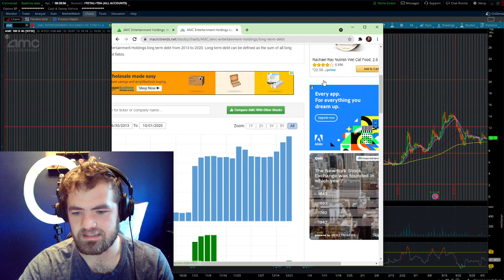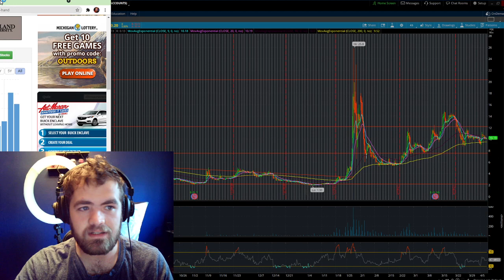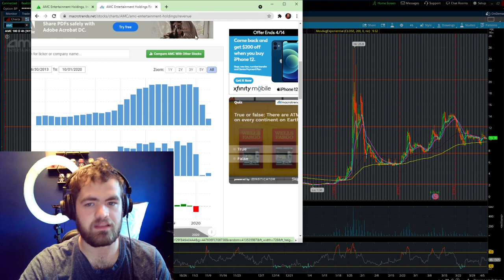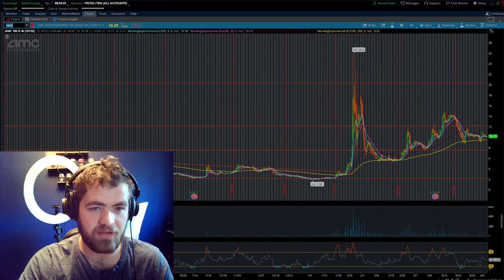Will AMC Stock Hit $1,000 in 2021 (High Growth)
WHAT IS AMC?
AMC is an American multinational basic cable television channel that is the flagship property of AMC Networks. The channel's programming primarily consists of theatrically released films, along with a limited amount of original programming. The channel's name originally stood for "American Movie Classics," but since 2002 the full name has been de-emphasized as a result of a major shift in its programming.

Over the past couple of months AMC Stock has been out preforming the market. A lot of people and professionals think this stock can hit $1000 in 2021. Me personally I don’t think that will happen any time soon. AMC has too much long term debt with not enough cash on hand. The only good thing is increasing revenue.